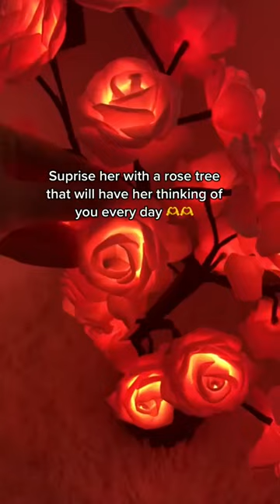The Love Tree Lamp is the perfect 🌹❤️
HARD TIME FINDING VALENTINE GIFTS? We have got you covered up!!

Hey fellas, Hope your doing amazing!!  This is to let you know that our Store is launching on the 10th of Jan, 11 am EST. The offers are going to be crazy and we will be having FREE SHIPPING on your purchase for a short period of time.